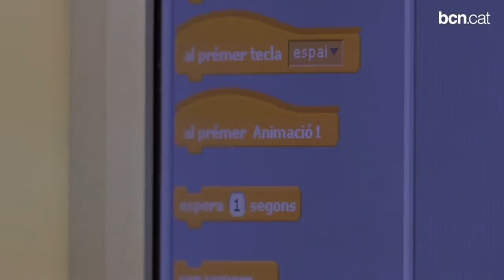Smart hort a l'escola Rel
Alumnes de l'Escola Rel d'educació especial, ubicada al barri de la Font d'en Fargues, han desenvolupat un programa informàtic per convertir l'hort escolar en un smart hort. Ara podran  fer-ne el seguiment per internet o amb el mòbil.